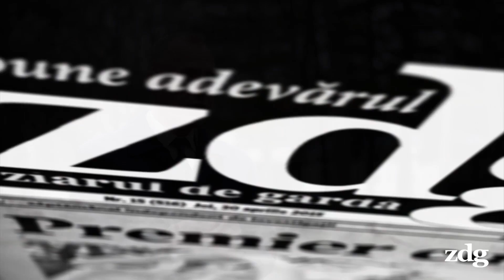Первый день неприкосновенности Шора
Противоречивый бизнесмен, главный фигурант отчета Кролл по делу о краже миллиарда, Илан Шор, претендует на должность спикера Парламента. 21 марта состоялось первое заседание нового Парламента.
О том, как Шор избегает ответов на вопросы смотрите на ZdG.